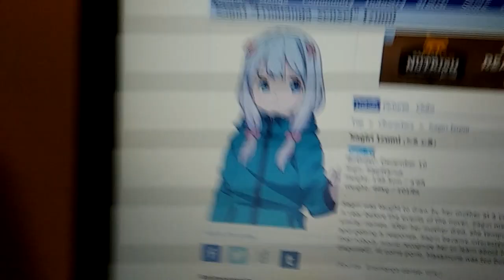Is the loli legal?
Anime: Eromanga Sensei